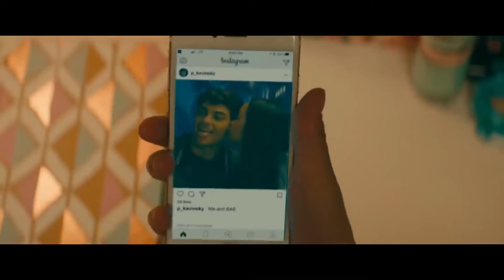Bad Ash 1. Saltan chispas - Alina Not - Cruel Summer.(BookTrailer)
Canción: Cruel Summer - Taylor Swift

Me podrían dejar en los comentarios que team son✨✨yo soy TeamCameron✨✨

Aquí les dejo la sinopsis de uno de los libros más ligeros y adictivos que e leído en el año. Y si eres una swiftie, como yo este libro te va a encantar más todavía.

Sinopsis de Bad Ash:
Ashley Bennet lleva la vida colgada de Tyler Sparks, el quarterback del equipo de fútbol del instituto. Ella lo sabe, sus amigas lo saben, él lo sabe, ¡todo el instituto lo sabe! El problema es que Ashley también sabe que nunca será suyo. Pero Cameron Parker, el mejor amigo de Tyler, le propone algo: ayudarla a conseguir que el chico de sus sueños se fije en ella.

Cameron Parker ha elegido a la chica perfecta. Solo hay que pulirla un poco. En cuanto lo consiga, el resto saldrá rodado. Podrá librarse de la bruja con la que sale su mejor amigo y conseguir que este vuelva a ser el de antes. Lo tiene todo meticulosamente calculado.

Solo que olvidó que el amor no es fácil de controlar.